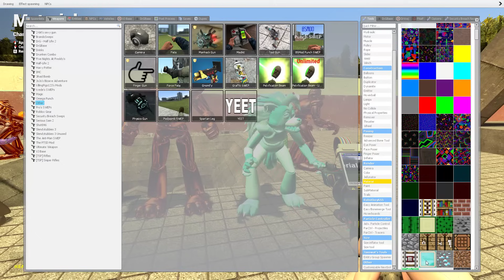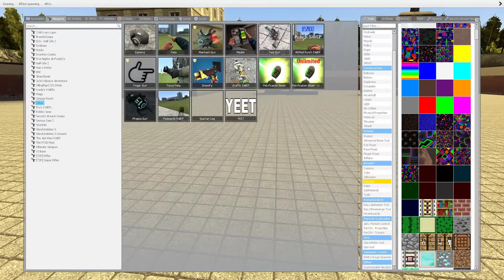DESTROY ALL NEW SIREN GLAMROCK ANIMATRONICS In Garry's Mod! Five Nights at Freddy's